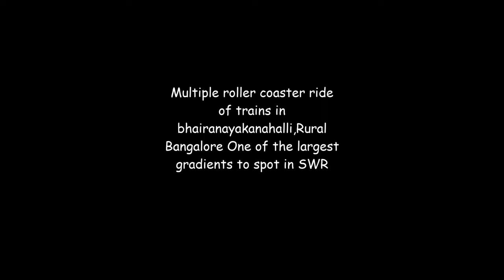Amazing Rollercoaster ride | Karnataka Sampark Kranti Express passing Multiple Gradient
Bhairanayakanahalli  is one of the largest gradient in SWR division & its located in rural bangalore .Gradient are common  in Karnataka railway lines due to tough western ghats & greatly affects MPS  of trains

1. 17309/Yesvantpur - Vasco da Gama Express
2.12649/Karnataka Sampark Kranti Express (Via Ballari)
Location :Bhairanayakanahalli

camera used Cannon sx 70HS